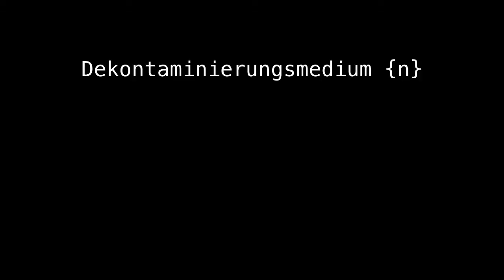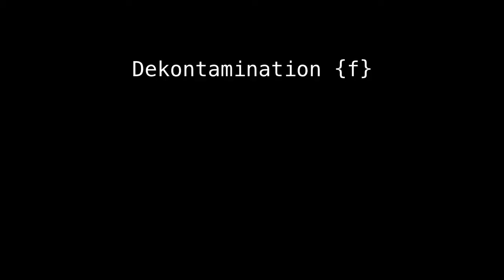Deconstructing Harry decontamination room